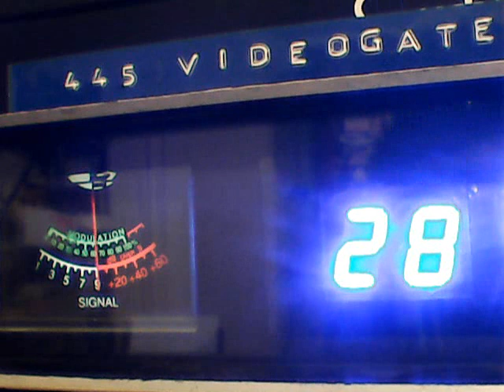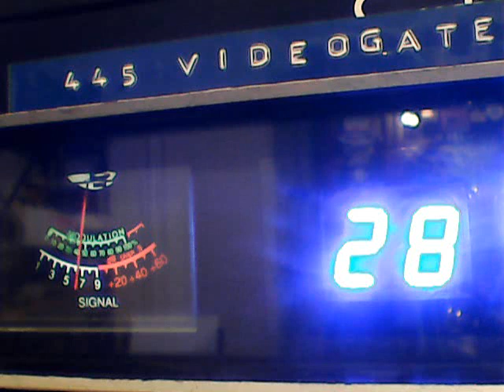DX FRIDAY - JELLY BELLY, SOME TECHNO,151,SPARKY SOCAL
DX WESTSIDE FRIDAY ON 9/22/23